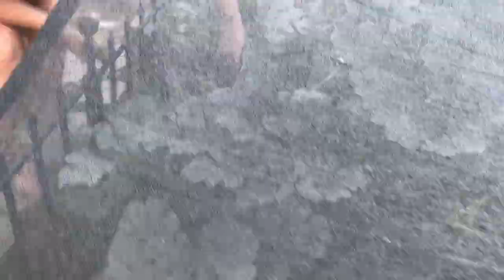EPIC SEPHORA HAUL! | Garden Update! | KUWTF VLOG August 2nd - 5th 2017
✧ Shop Online Using EBATES!! - Get Cash Back!
✧ Erin Condren - Use This Link To Get $10 Off!

Need SCENTSY products?! Contact Marsha Weaver

I really appreciate when you use my personal links. These links can give me a commission. I will always mark those links with ✧, I will always be honest with you all & I really appreciate your support! XO
ENJOY SOME MORE VIDEOS HERE!
Have A Channel Too?!